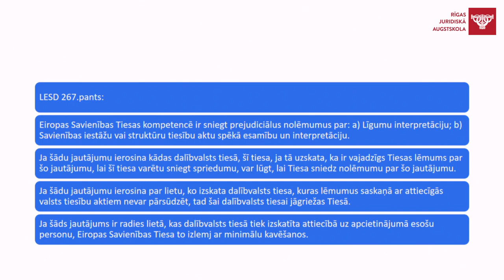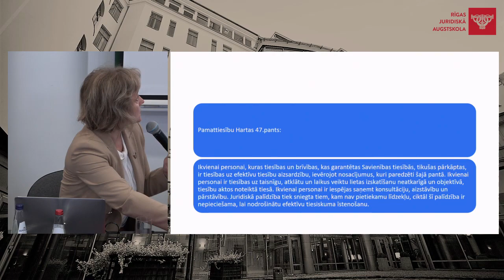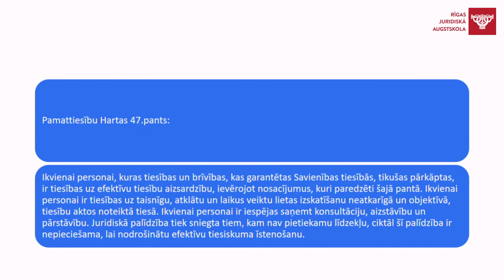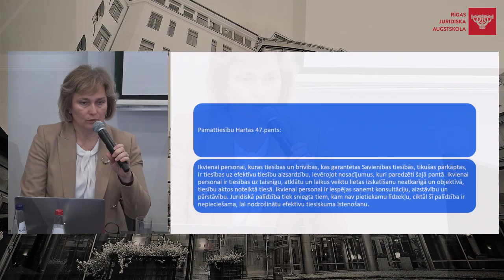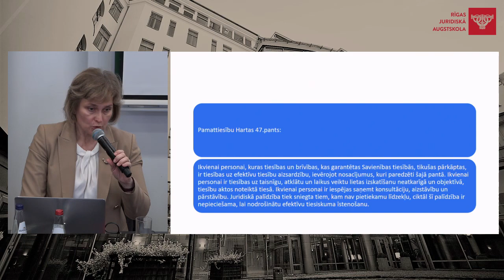04 11 22 Cilvēktiesību konference – 2. daļa. Diskusija par tiesu neatkarības standarta konsolidāciju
RJA Cilvēktiesību konference – 2. daļa. Diskusija par tiesu neatkarības standarta konsolidāciju.